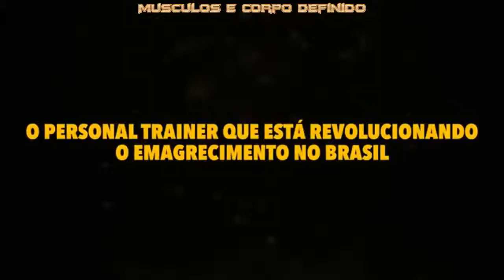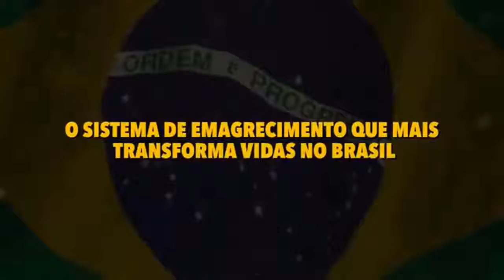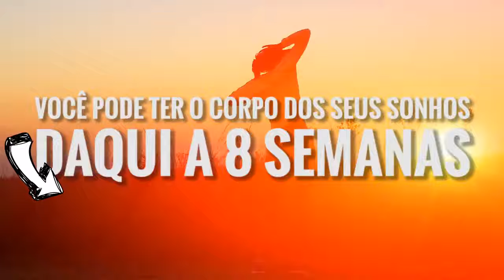TREINO RAPIDO PARA AUMENTAR O BUMBUM EM CASA! Treino de Pernas e Gluteos Como Aumentar Gluteos VDown